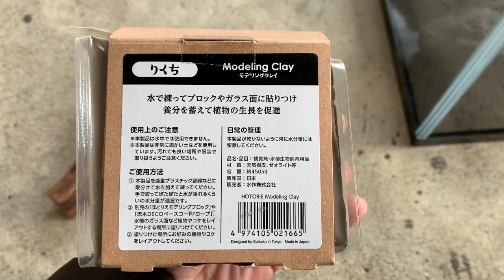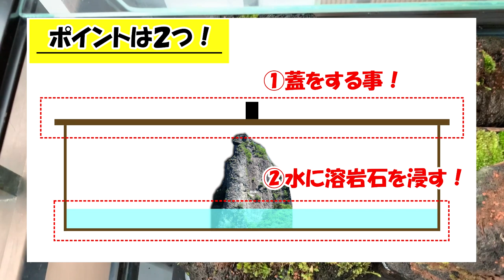【DIY】メダカや金魚水槽に！天然の苔を使って「苔岩」を作りました。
お正月休みも今日で最後…。早っ！
近くの公園で苔を採取してきました(^^)v
春から「ビオトープ」などを楽しめるように準備開始です。
苔を岩につける事は小さな苔庭でちょくちょくやっていましたので、この方法でバッチリです！

下にプランツシードや苔、岩を使った過去動画のURLありますので是非見てください！m(__)m

■商品紹介 　苔の採取の難しい方はこちらから購入できます。

【山苔】「1トレー」
【ハイゴケ】 「350×500」
【スナゴケ 】「50×35トレー」

■KOTOBUKI プランツシードを使った動画はこちら

■苔や岩を使った「苔庭」の動画はこちら